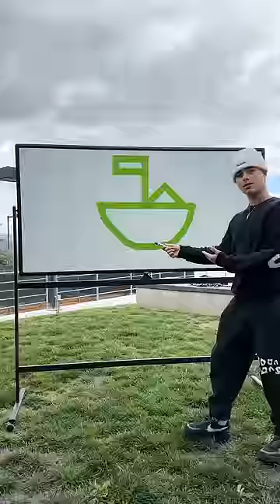THE IMPOSSIBLE BOAT CHALLENGE!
THE IMPOSSIBLE BOAT CHALLENGE!🤣W/@LizzyCapri shorts